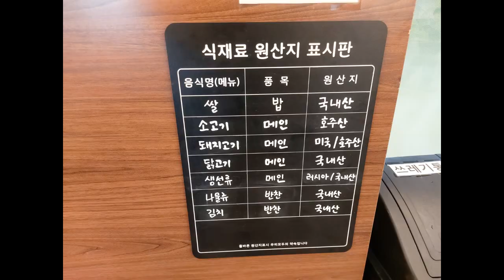청라국제도시역 7500원에 호텔에 온것같은 한식뷔페대가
인천 서구 미래로 11
2층 18~22호
청라동 6-3
공항철도 청라국제도시역
1번 출구에서 905m
상가엘레베이터 타고 2층으로
오세요 한식뷔페대가 입니다!

영업시간
월~금
05:00 - 20:00
08:00 - 11:00 브레이크타임
14:00 - 17:00 브레이크타임
토
05:00 - 14:00
08:00 - 11:00 브레이크타임
정기휴무 (매주 일요일)
-  10/8(수) 대체공휴일 휴무입니다.

한식뷔페 가격
7,500원

안녕하세요. 한식뷔페대가는 싱싱한 식재료만을 고집하여 엄선된 요리로 조리하는 것을 원칙으로 합니다. 다양한 식재료로 더욱 맛있게 만들기 위해 대가만의 특별한 레시피를 담아 정성껏 준비했습니다. 철저한 위생 관리와 청결한 주방시스템으로 안심하고 드실 수 있게 최선을 다할 것을 약속드립니다.

좋은쌀로 갓 지은 밥과 따뜻한 국물,
푸짐하고 화려한 일품요리와 정갈한 반찬들

30년 경력 한식대가 신셰프의 맛과 정성이 가득한 밥상으로 기분좋은 식사가 되실 수 있도록 노력하겠습니다.
감사합니다.

친절하게 응대 하겠습니다.

방문한 날 중식 메뉴

방문한 날 점심 메뉴
얼큰김치어묵국
돼지목살구이&쌈채소
매콤대하조림
새콤달콤두부강정
도라지초무침
오이무침
배추겉절이&김치
아삭이고추&쌈장
삼색경단떡

아래 블로그에도 메뉴를 올려주시니 방문전 확인후 방문하시면 좋을것 같네요

주차는 별도등록없이 2시간 무료로 지하주차장에 주차가능하네요

아래 유튜버 맛삼인 님 영상 참고해서 다녀왔습니다.

하루 수백명이 줄서서 먹는 호텔식 느낌 한식뷔페. 7천원에 30년 경력의 사장님 실력은 대단했던 미친뷔페 / Korean Buffet mukbang